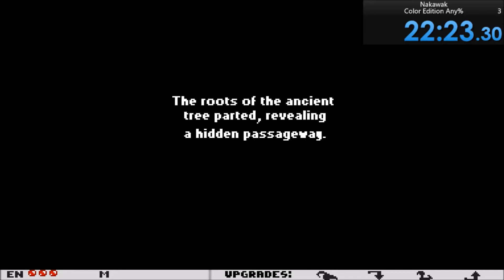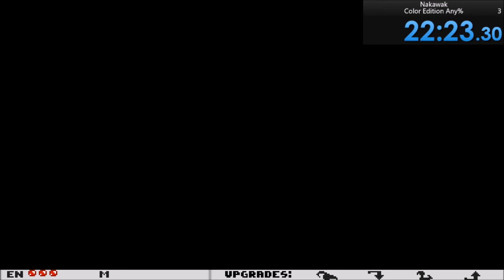Nakawak - Speedrun "Color Edition Any%" - 22: 23 .30 [WR]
Game : Nakawak